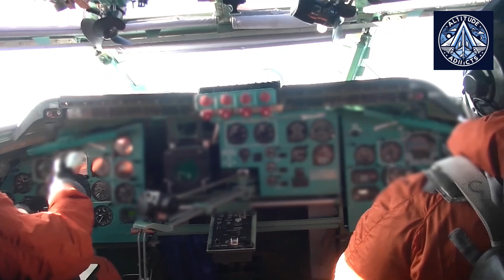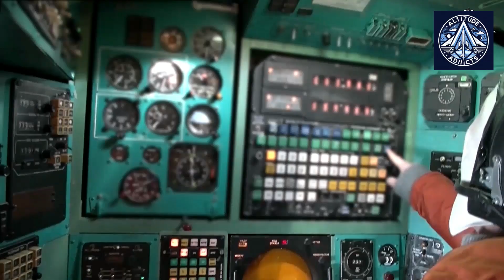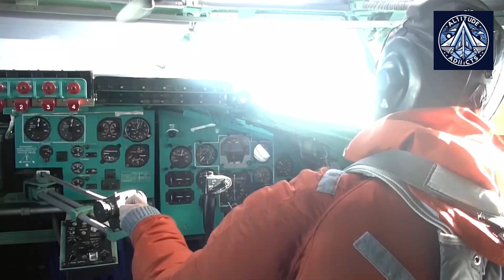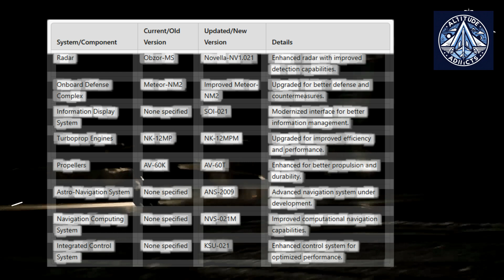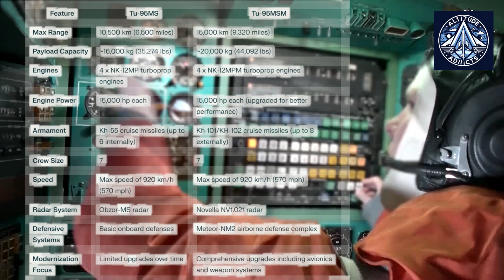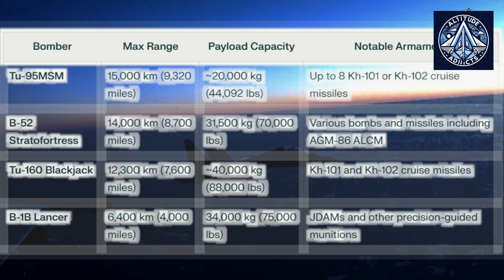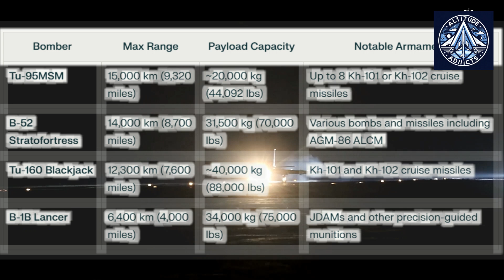Russia's Tu-95MSM is Back & Deadlier Than Ever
In a significant development for Russia's strategic air power, Rostec CEO Sergey Chemezov revealed in November 2024 that the legendary Tu-95 "Bear" bomber has undergone extensive modernization into the Tu-95MSM variant. This historic aircraft, which first took flight 45 years ago, remains the world's fastest turboprop aircraft and the only mass-produced turboprop bomber in existence.

The modernization program incorporates several critical upgrades:

Integration of advanced aviation weaponry, including ultra-long-range cruise missiles
New Novella-NV1.021 radar system replacing the older Obzor-MS
Enhanced Meteor-NM2 onboard defense complex
Updated NK-12MPM turboprop engines and AV-60T propellers
Modern SOI-021 information display system
Advanced navigation and communication systems
Improved astro-navigation system (ANS-2009)

Performance Specifications:

Maximum operational range: 15,000 kilometers
Payload capacity: 20,000 kg
Armament: Up to 8 Kh-101/Kh-102 cruise missiles
Power: Four NK-12MP engines producing 15,000 horsepower each
Crew complement: Seven members

Strategic Advantages:

Lower fuel consumption compared to jet-powered alternatives
Reduced heat signature for better satellite evasion
Extended service life and improved reliability
Enhanced takeoff and landing characteristics
Superior navigation accuracy

The modernization program validates Russia's commitment to maintaining its strategic bomber fleet through the 2030s, though the planned introduction of 50 Tu-160Ms may gradually reduce its prominence. The Tu-95MSM represents a fascinating blend of Cold War heritage and modern military technology, demonstrating how Soviet-era designs can be adapted to meet contemporary strategic requirements.

Background: Originally developed during the Stalin era in the 1950s as a response to America's B-36 Peacemaker, the Tu-95 has evolved from a simple strategic bomber into a sophisticated missile carrier. Its latest incarnation, the Tu-95MSM, has been battle-tested and further improved based on operational experience from recent military operations, cementing its position as a cornerstone of Russia's strategic aviation fleet.

The first flight tests of the modernized Tu-95MSM began at the Beriev Aircraft Company airfield in Taganrog on August 22, 2020, marking a new chapter in the aircraft's storied history. This successful 2-hour and 33-minute test flight at 9,000 meters demonstrated the viability of the modernization program and set the stage for the bomber's continued service in Russia's aerospace forces.